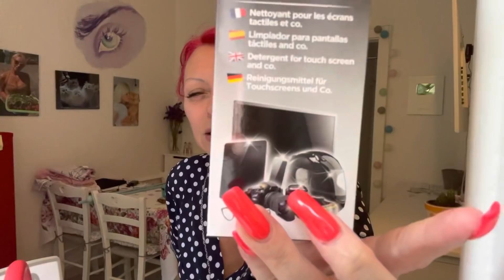Кто молодец Я молодец